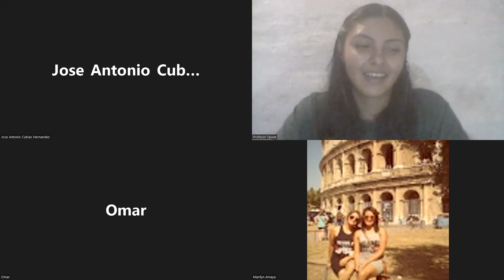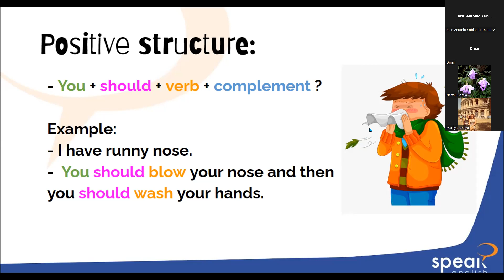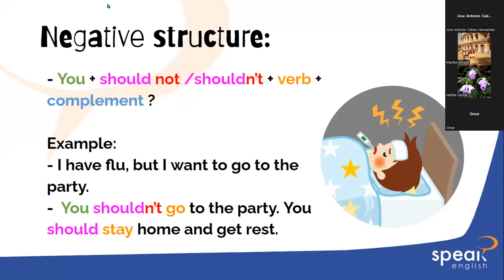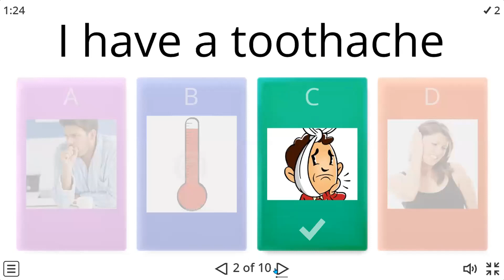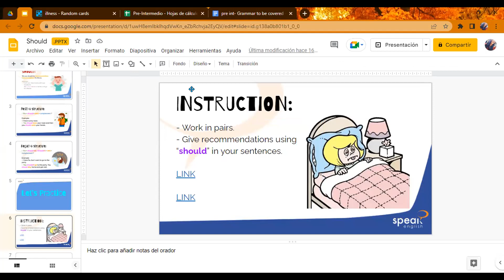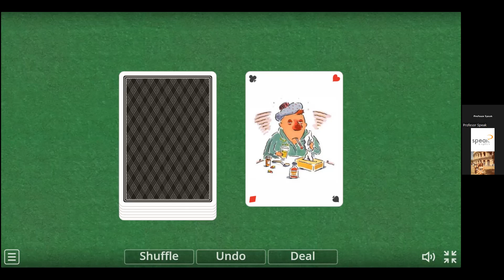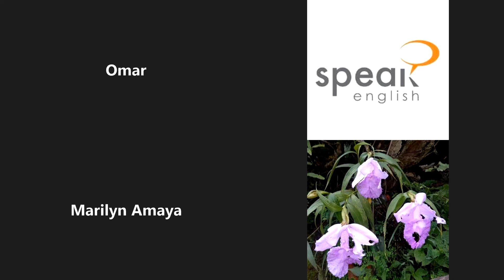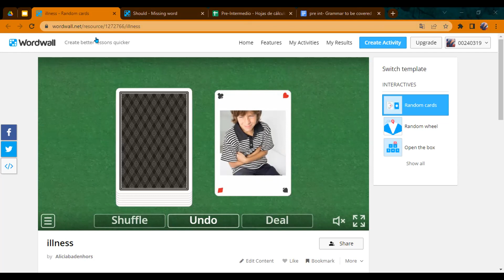PREINT2 G1 9 10 PM 09 22 Unit 5 Class 14 Should